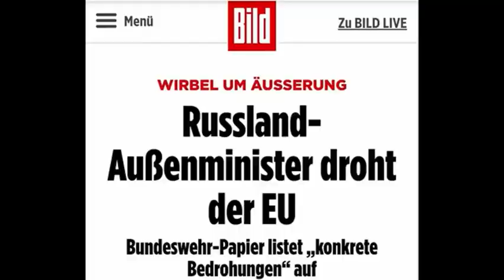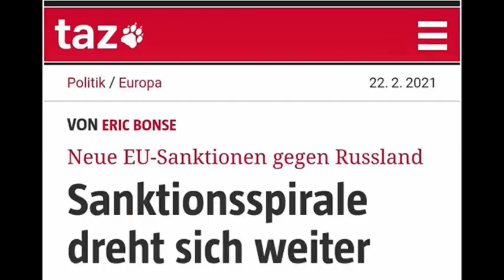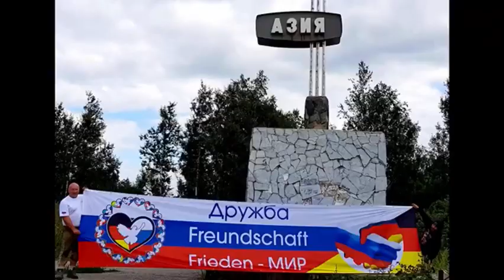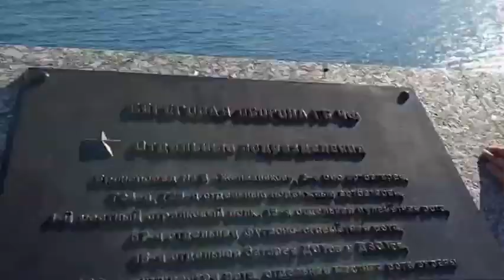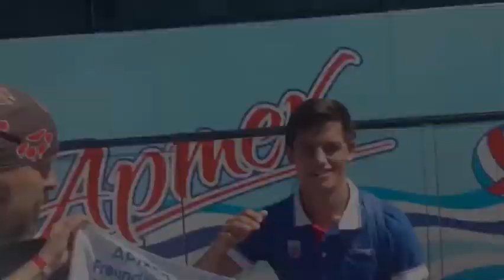Немец в России. Der Deutsche in Russland.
Немец в России, песня про Россию, дружбу
Der Deutsche in Russland, ob die Russen wirklich den Krieg wollen.